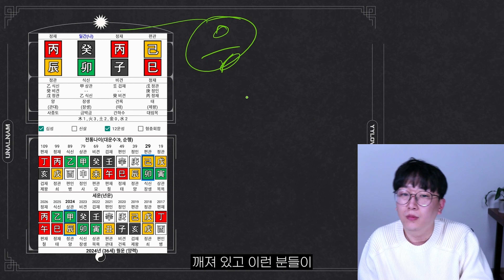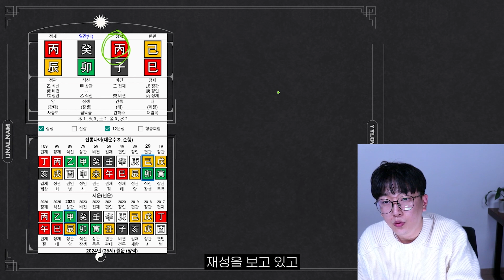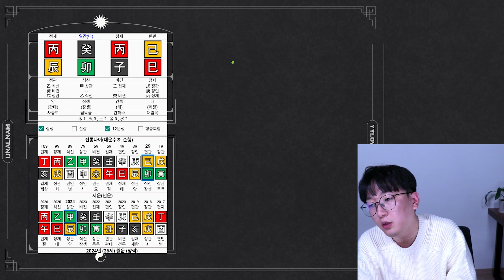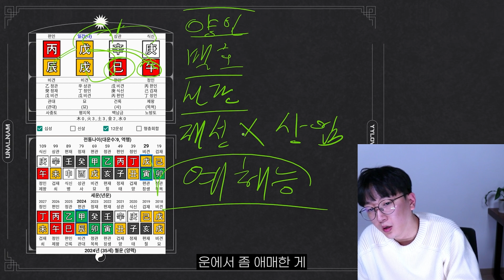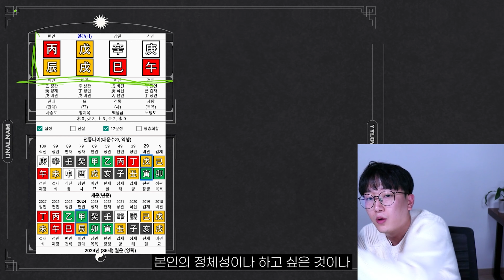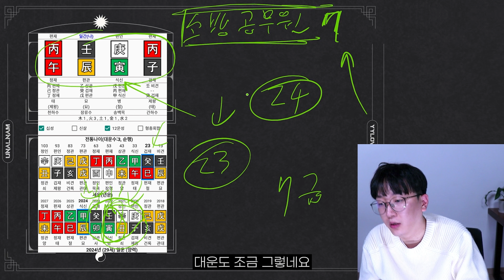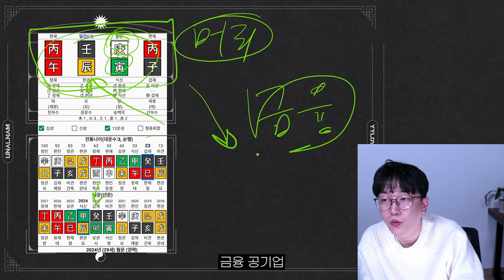원진살 귀문살이 있어서 무당 사주래요 35살인데 진로 고민 중이에요 공무원 시험 5번 떨어졌어요